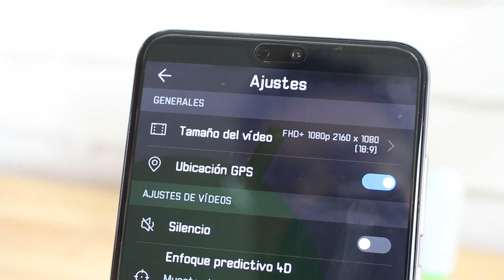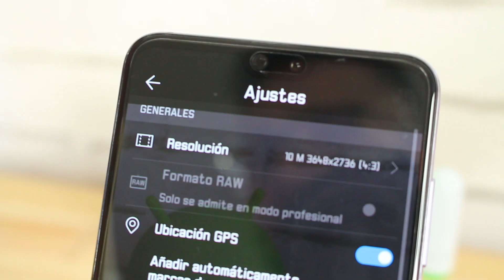5 Trucos para dominar el Huawei P20 Pro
La cámara del Huawei P20 Pro es especial, por eso te contamos 5 trucos para dominarla.

√√√ El Grupo Informático, la tecnología al alcance de todos